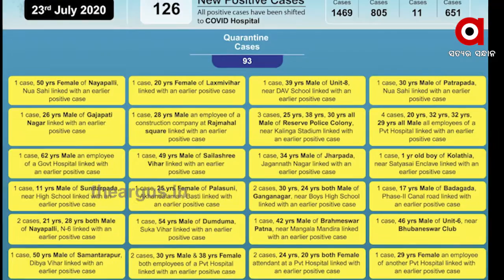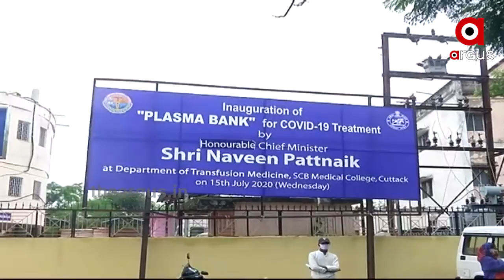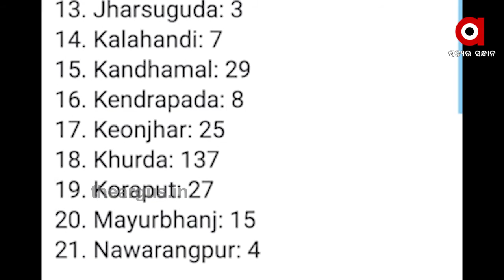ଚିନ୍ତା ବଢାଇଲା ମଞ୍ଚେଶ୍ୱର ଅଟାକଳ ....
ଚିନ୍ତା ବଢାଇଲା ମଞ୍ଚେଶ୍ୱର ଅଟାକଳ । ସୁପର ସ୍ପ୍ରେଡରଙ୍କ ସଂସ୍ପର୍ଶରେ ଆସି ବଢିଚାଲିଛି ସଂକ୍ରମଣ । ଗତକାଲି ରାଜଧାନୀର ସୁପର ସ୍ପ୍ରେଡରଙ୍କ ସଂସ୍ପର୍ଶରେ ଆସି 26 ପଜିଟିଭ ଚିହ୍ନଟ ହୋଇଥିଲେ । ଆଜି ମଧ୍ୟ ସେହି ସୁପର ସ୍ପ୍ରେଡରଙ୍କ ସଂସ୍ପର୍ଶରେ ଆସି 35 ଜଣ ପଜିଟିଭ ଚିହ୍ନଟ ହୋଇଛନ୍ତି .